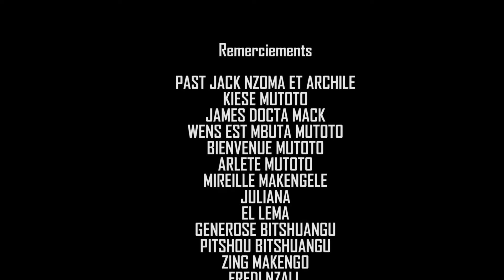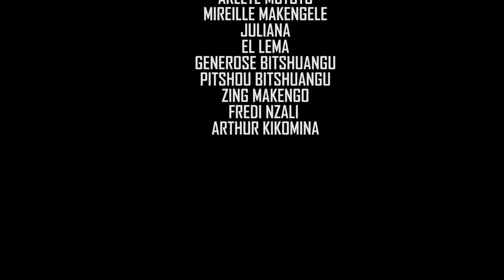THEATRE: MALEDICTION EP3 NOUVEAUTE 2021/ FILM CONGOLAIS